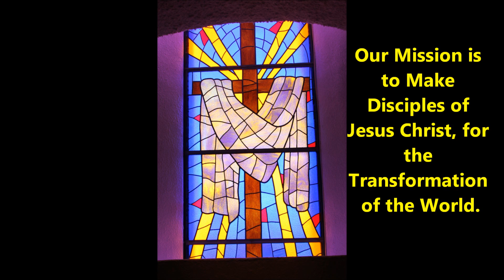Radio Devo for 03 07 2017